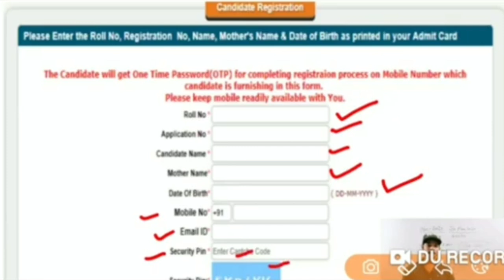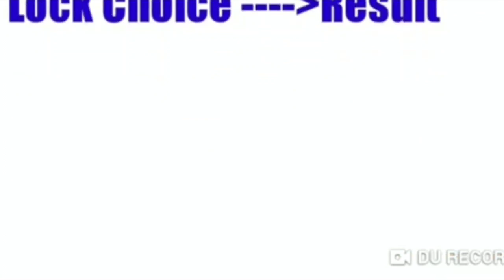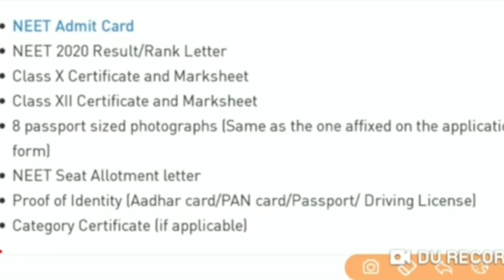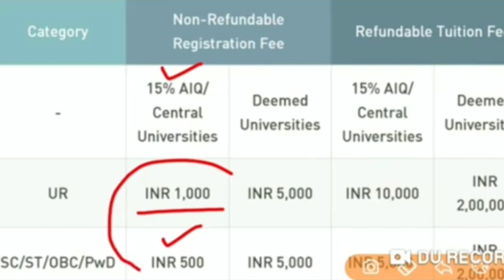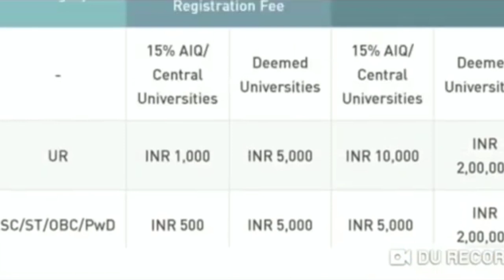NEET 2021 Counselling Full Procedure Step Wise Step / आसान भाषा मे समझे कैसे होगी Counselling / NEET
MBBS Admission Whatsapp no.